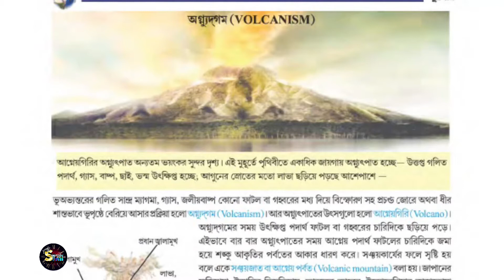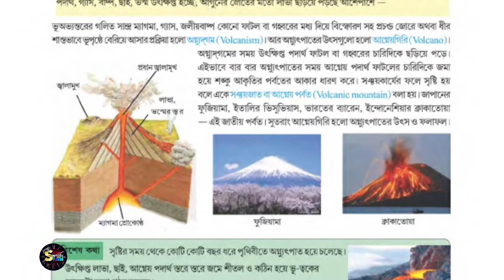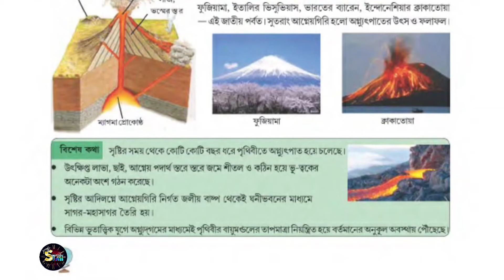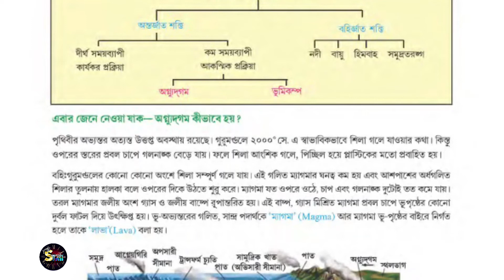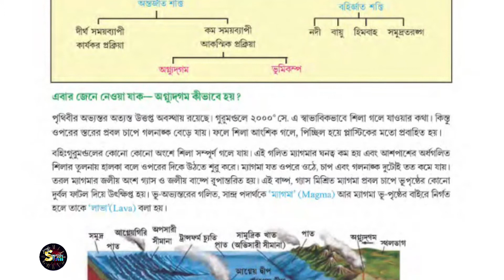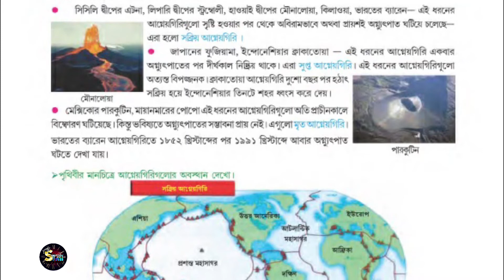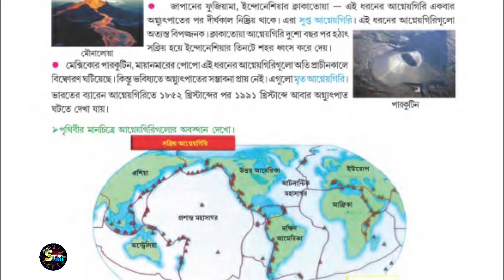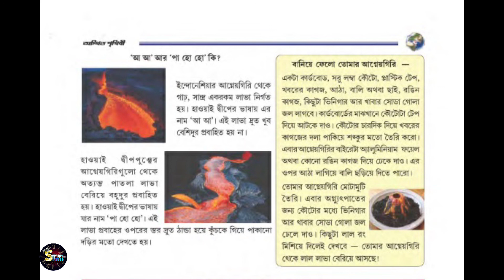Class8 Geography আগ্নেয়গিরি VOLCANISM Chapter 2 [P 10- 12 ] Study Time bangla class8 Geography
class8 Geography
Class8 Geography আগ্নেয়গিরি VOLCANISM Chapter 1 [P 10- 12 ] Study Time bangla class8 Geography

By  -  Subhajit Pramanik

💥 *Best in Quality @ Low Price* 💥
✅ *All over India cash on delivery available.*
✅ *💯%Delivery. (Genuine trusted account)*
✅ *online/prepaid payment Courier Charges ₹FREE*
✅ *Cash on delivery Courier Charges ₹30/-*

🛒 Kwaberry.in

🖊️প্রয়োজনীয় তথ্যের জন্য আপনারা আমাদের টেলিগ্রাম চ্যানেল টি ফলো করতে পারেন।